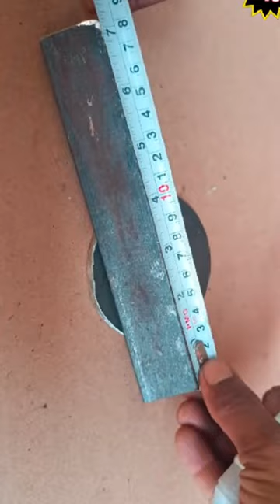You canal,, four tiktok youtube adventure, music, documentary#, افلام قصيرة#وثائقي#فيديوهات#تيك توك